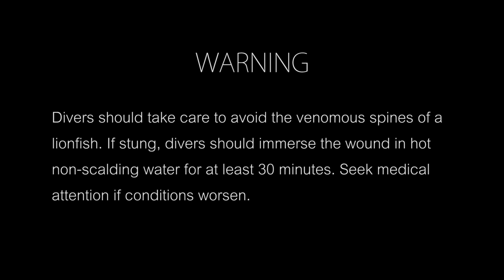Tips for Lionfish Removal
Learn how to remove a lionfish via spearfishing without causing further damage to the natural habitat. Meaghan Faletti and Alex Fogg show you how it is done.

Video produced by Joe Kistel and Kistel Media

More: MyFWC.com/Lionfish